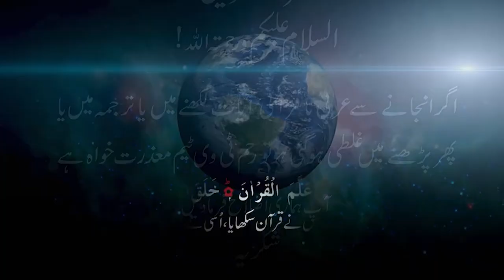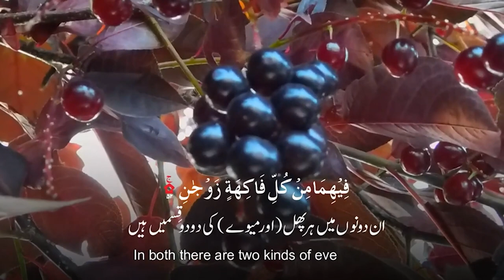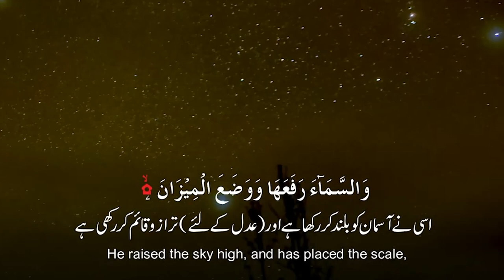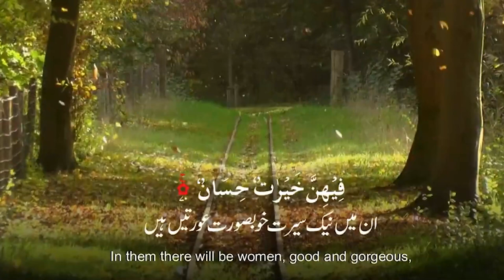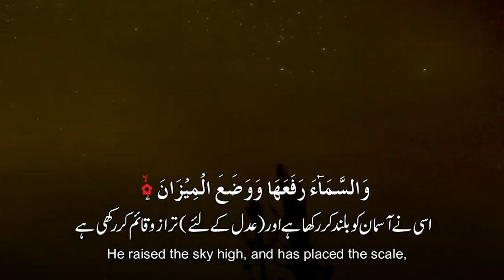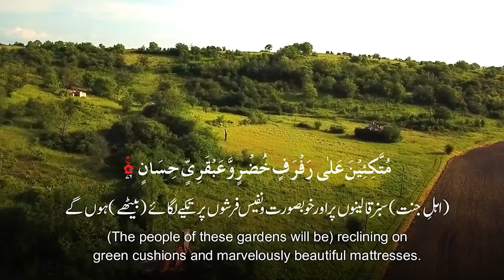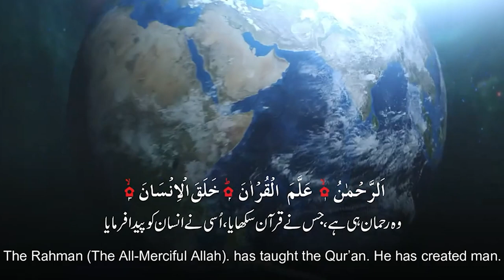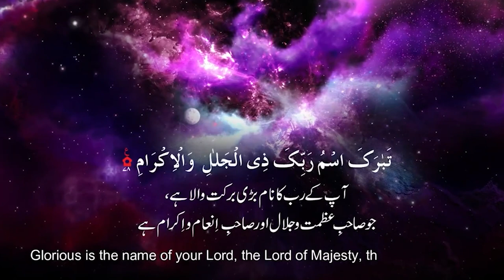Surah Rehman Sleep with Calm _ Quran Pak Beautiful heart touching Recitation let's sleep with calm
Try to Do this
2. Is video ko zyada se zyada logon se share karen.
3. Is video clip ke baare mein apke comments zaroor likhen..

JAZAKALLAH